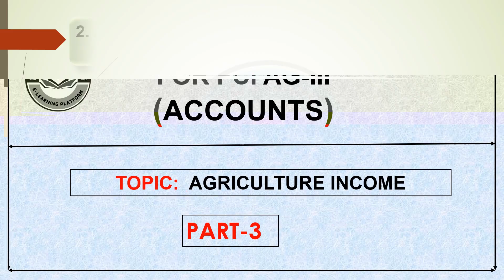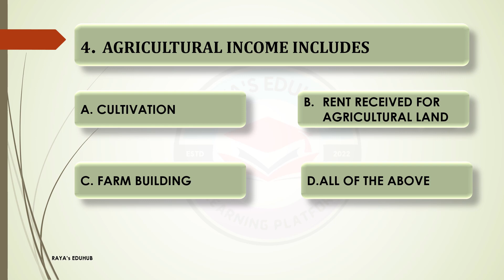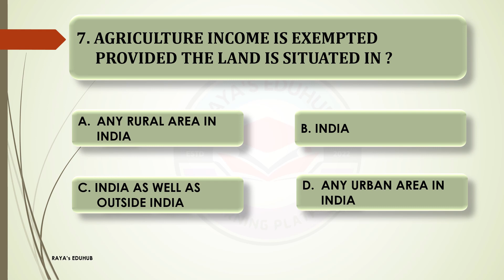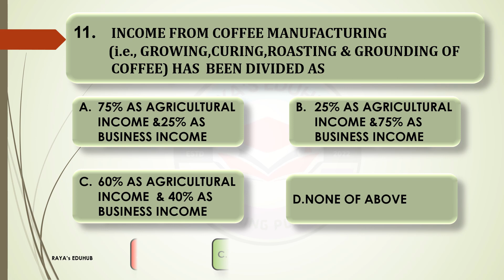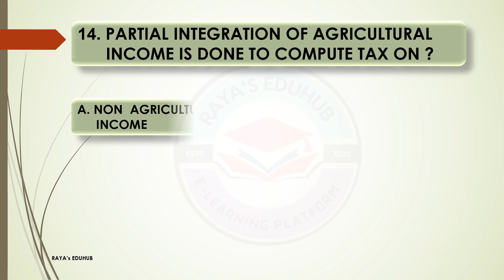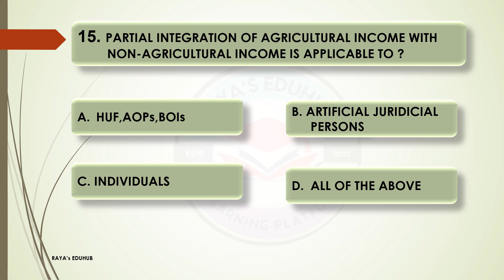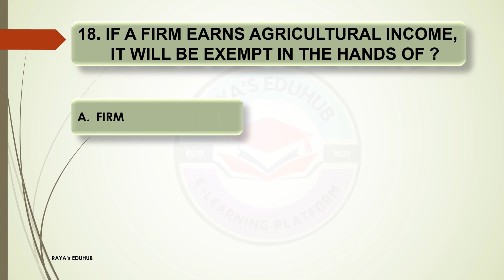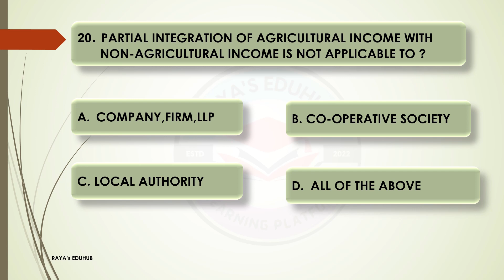TOPIC WISE INCOME TAX MCQs PART - 3 ( TOPIC: AGRICULTURE INCOME )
Hi friends,